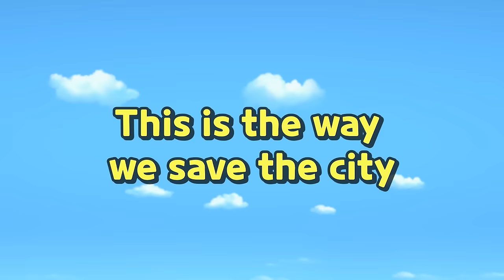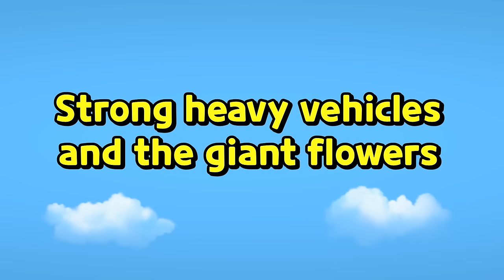Learn Colors with Rainbow Tunnels | Colors for Kids | Tayo the Little Bus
Learn Colors and ABC easily with Tayo and heavy vehicles friends!
Tayo goes to the rainbow tunnel and Strong Heavy Vehicles will bake the cookies with you!